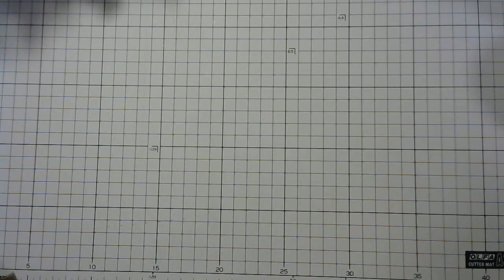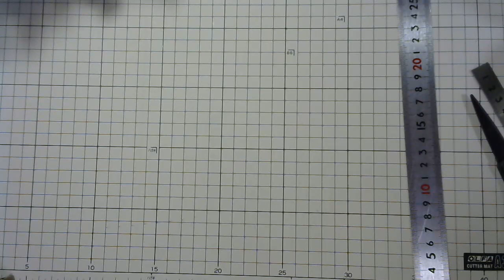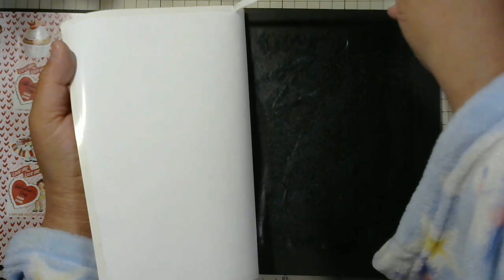【ファイル作り】バレンタインファイル Part3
大はばに遅れたバレンタインファイルの製作動画です。

今回はページ付けと外側のペーパーを貼ります。